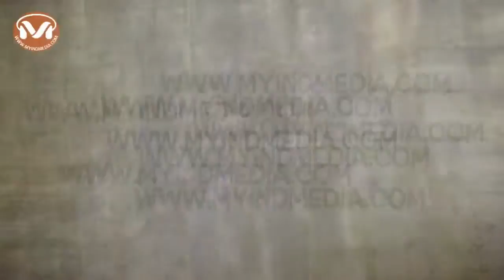Republican Hindu Coalition Wants to Meet Trump